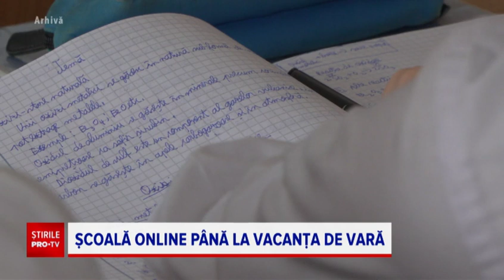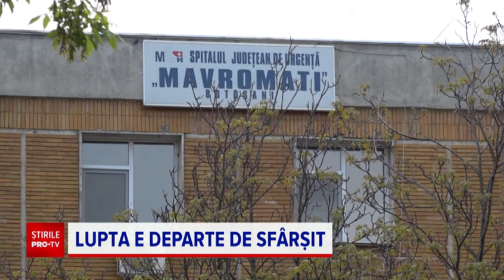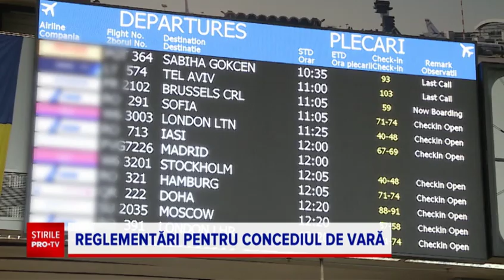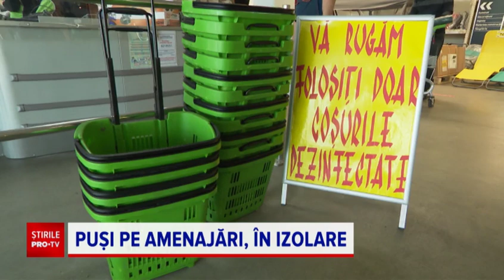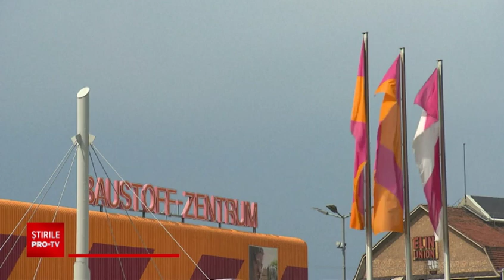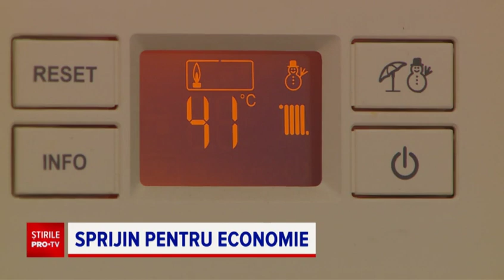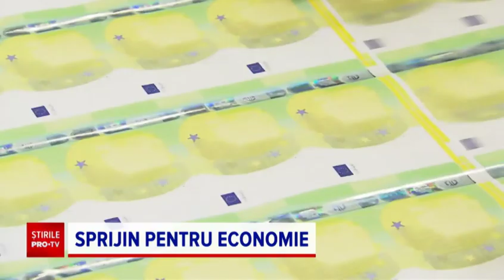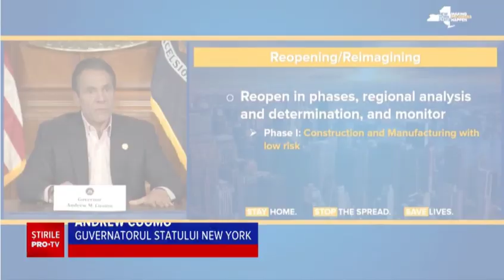Știrile PRO TV - 27 aprilie 2020